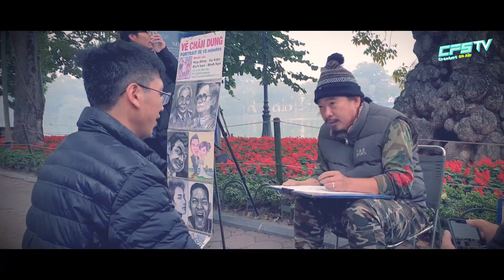[CFS_Creators] End of CFS 2018 Journey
Made by Shen Long